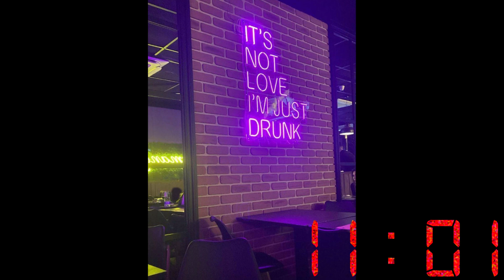[FREE] RnB Jersey Club Type Beat - "Without You"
This track is free for non profit use

Produced By 11:01 x Haisofn